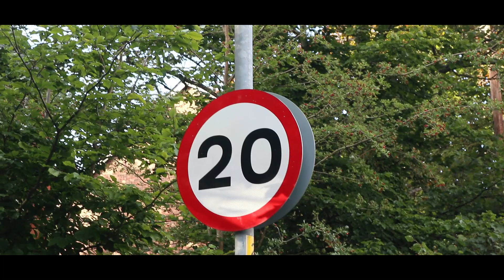SISTEMA DE SAÚDE NO UK (A NOSSA EXPERIÊNCIA) | VLOG 15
Bem-vindos a mais um vlog da nossa jornada no UK, neste video viemos falar sobre o sistema de saude do reino unido (NHS - National Health Service). Um aspeto muito importante no que toca a mudar para outro país. Ahhh e também respondemos a algumas perguntas que ficaram por responder, espero que gostes! Se tiveres perguntas, deixa ai nos comentários!

Subscrevam, cliquem no "Gosto" e enviem para os vossos amigos!!